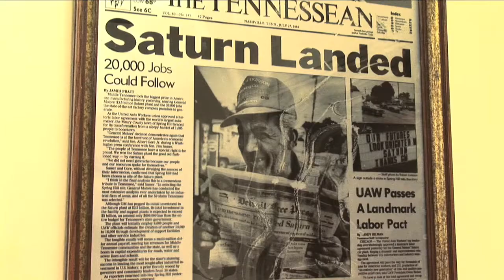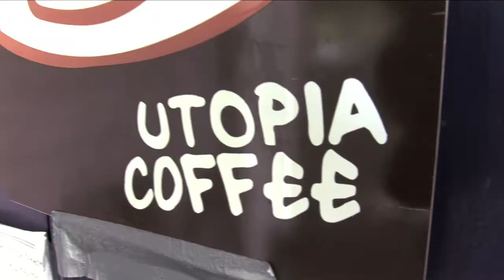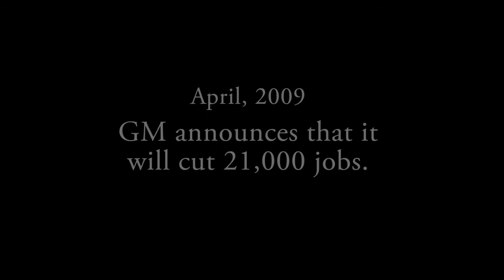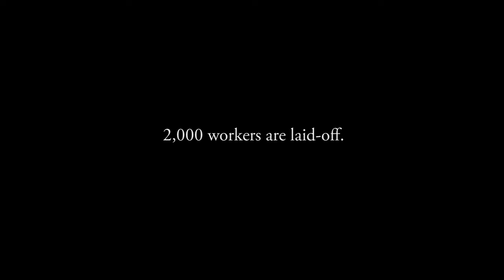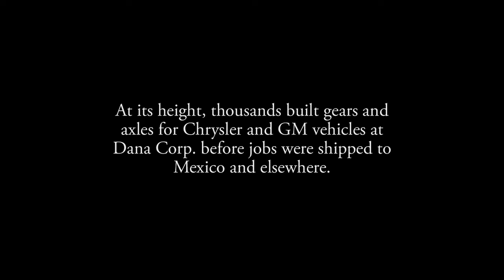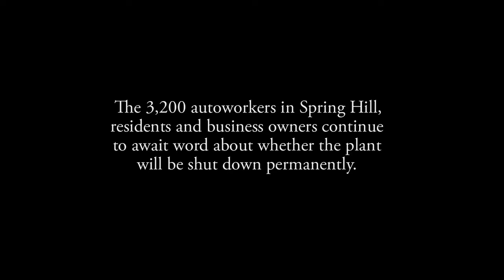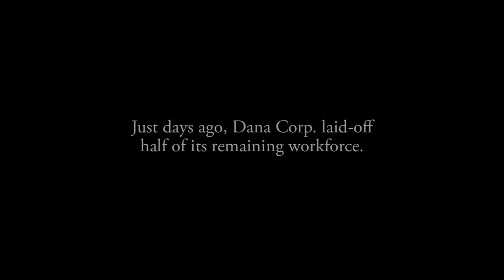Drive America Forward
From Spring Hill, Tenn., to Granite City, Ill., and Fort Wayne, Indiana, the impact of the auto industry touches nearly every community in the nation. If the industry collapses, not just auto workers will be affected. Everyone from firefighters to teachers and small-business owners will feel the pain. Watch this video to see why this fight matters to all of us.